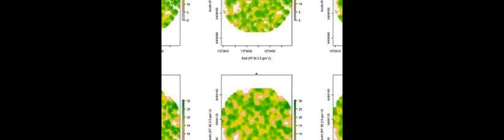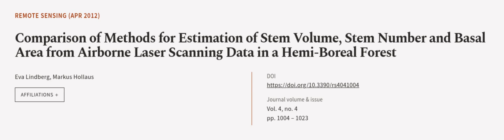Comparison of Methods for Estimation of Stem Volume, Stem Number and Basal Area from ... | RTCL.TV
### Keywords ###

### Article Attribution ###
Title: Comparison of Methods for Estimation of Stem Volume, Stem Number and Basal Area from Airborne Laser Scanning Data in a Hemi-Boreal Forest
Authors: Eva Lindberg ,and Markus Hollaus
Publisher: MDPI AG
DOI: 10.3390/rs4041004

### Video Timestamps ###
0:00:00 - Summary
0:01:00 - Title
0:01:04 - Outro
0:01:08 - End